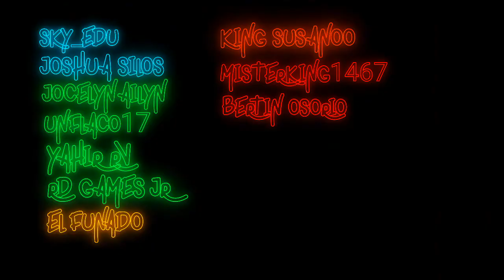Mercado de Nueva Zelanda Delivery From The Pain - Capitulo #5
Videitos DIARIOS!! 💜💜💜